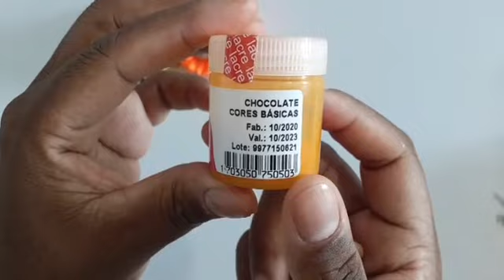FAÇA E VENDA CHAVEIROS!!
Olá, Paz! Tudo bem?😉
Sou a Danielle, estou feliz demais em te ver por aqui!!

Este é o meu, é o nosso Canal Danielle DeBiscuit.  Sejam todos muito bem-vindos!!😍😍😍

QUEREM INTERAGIR  COMIGO??👀
*DEIXE COMENTÁRIOS 😍
*INSCREVAM-SE!🤗

Rua Araruama, n°251-São Roque -Queimados-RJ
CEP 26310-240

Nome: Danielle Borrete Fagundes Medeiros Aniversário: 11/09
Moro: Queimados -RJ